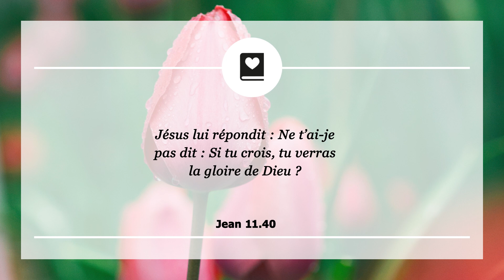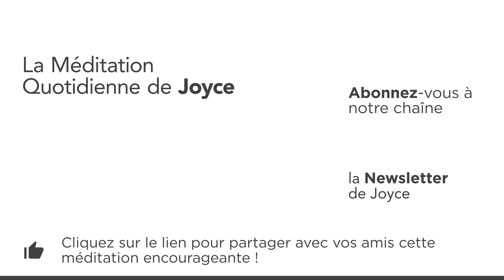10 avr. | Dieu peut ressusciter les « Lazare » de votre vie – Méditation Quotidienne par Joyce Meyer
00:00 Dieu peut ressusciter les « Lazare » de votre vie du 10. avril
00:07 Jean 11.40 Jésus lui répondit : Ne t’ai-je pas dit : Si tu crois, tu verras la gloire de Dieu ?

00:26 Méditation
Vous souvenez-vous lorsque Jésus est venu rendre visite à Marie et Marthe alors que leur frère Lazare était déjà mort depuis quatre jours ? Lorsqu'il est enfin arrivé, Marthe lui a dit : ""Seigneur, si tu avais été ici, mon frère ne serait pas mort. "" (Jean 11.21) Marthe était clairement désespérée. Puis, Jésus lui dit : "" Ton frère ressuscitera "" (v.23-24).

Je ne crois pas qu'elle ait bien compris ce que Jésus lui disait. Elle recherchait dans ses paroles une possibilité future mais non une réalité présente. Elle ne s'attendait pas vraiment à ce que les choses changent. Beaucoup d'entre nous sommes comme Marthe, enlisés dans nos soucis, ne réalisant pas que Dieu peut renverser le cours des choses. Mais Jésus a ressuscité Lazare d'entre les morts et Il peut ressusciter les "" Lazare "" de votre vie.

Ne perdez pas espoir. Vous souffrez peut-être en ce moment, mais de chaque difficulté, Dieu peut faire naître un nouveau départ. Croyez en Dieu, et regardez-le démontrer sa gloire dans votre vie.

01:28 𝗠𝗮 𝗽𝗿𝗶è𝗿𝗲 𝗽𝗼𝘂𝗿 𝗮𝘂𝗷𝗼𝘂𝗿𝗱'𝗵𝘂𝗶 : Seigneur, je sais que tu vas transformer chaque situation pour ta gloire. Au lieu de m'enfermer dans mes problèmes, je crois que tu peux ressusciter les "" Lazare "" de ma vie.